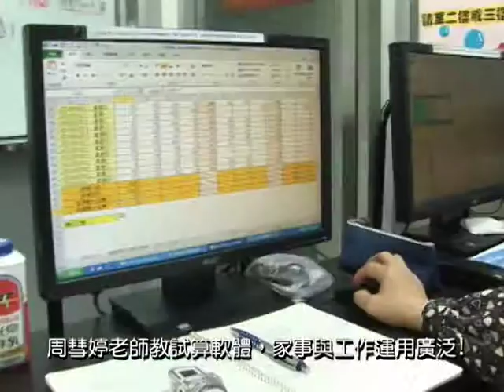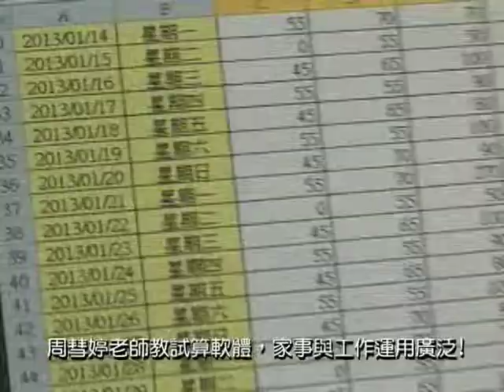周彗婷老師教試算軟體，家事與工作運用很方便!